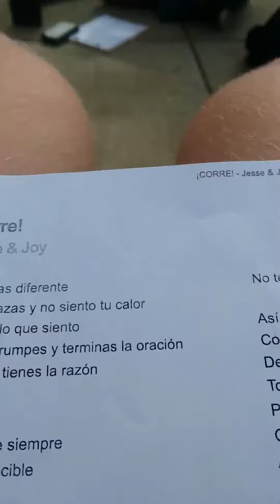Run.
The title is a pun, if you couldn't guess.